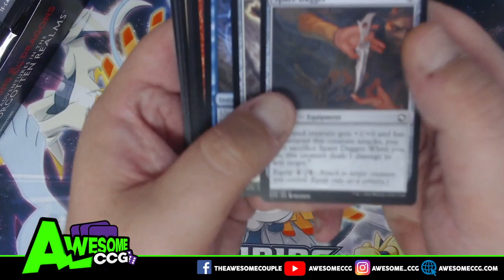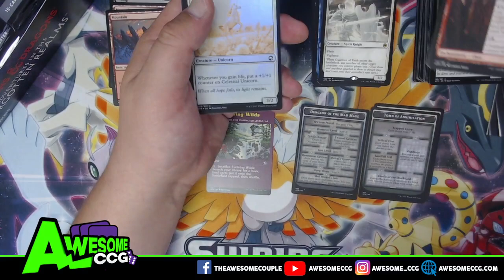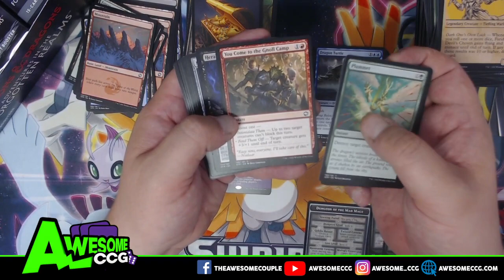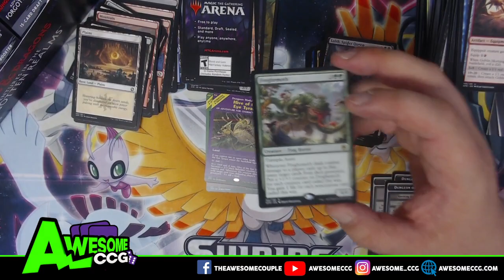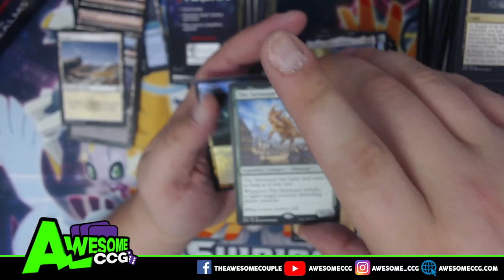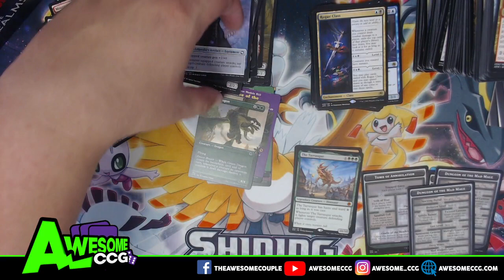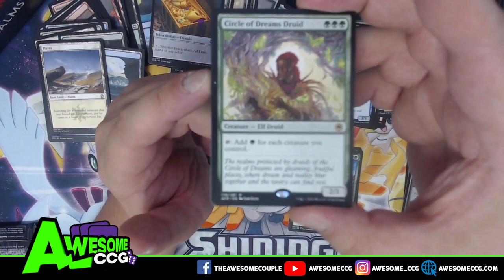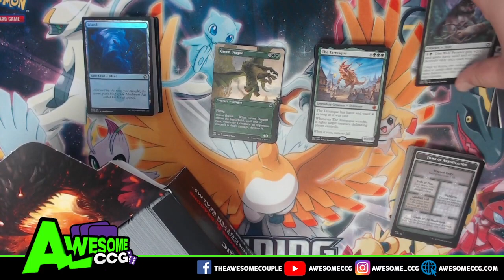MTG: Adventures in the Forgotten Realm Draft Booster Box Opening!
► Contact AwesomeCGG!